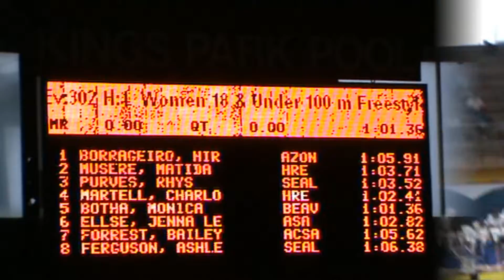SSA Regionals '22 15-15 100 LCM Freestyle @ 1:01:36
March 30, to April 3, 2022
Kings Park Swimming Complex, Durban, South Africa
Visiting teams: Eswatini, Namibia, Zimbabwe
AAA QT and a personal record (PB) in this nail-biting 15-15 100Freestyle touching with a daring finish. This race is also a new SA Senior Regional qualifying time which applies since the National age group qualifying times updated in February 2022.

Mica said: " It is great to race the best age group swimmers from neighboring countries.  We are really having a tussle here - one for Zimbabwe's team and one for KwaZulu Natal :)"